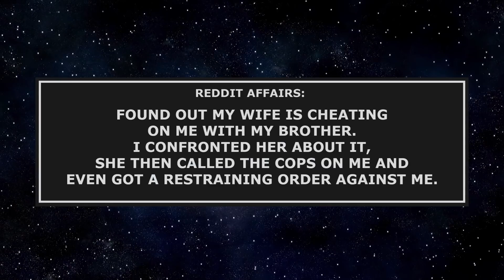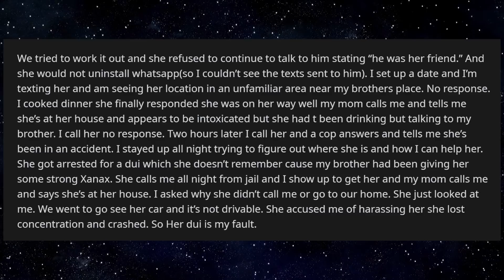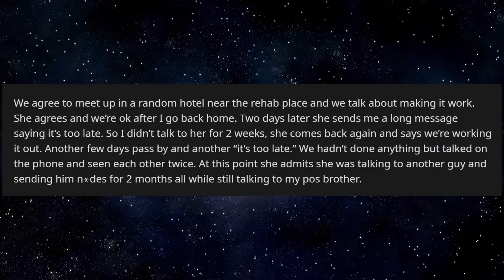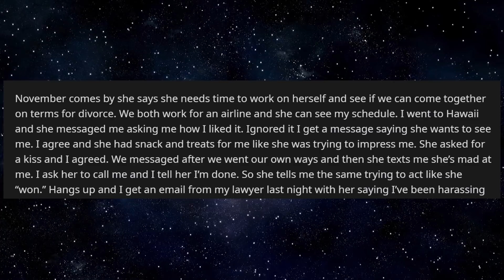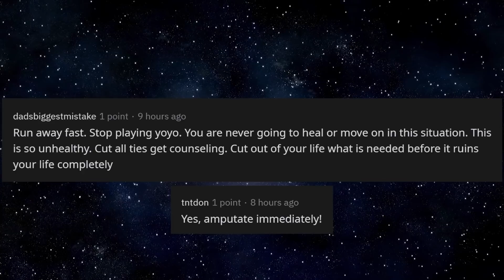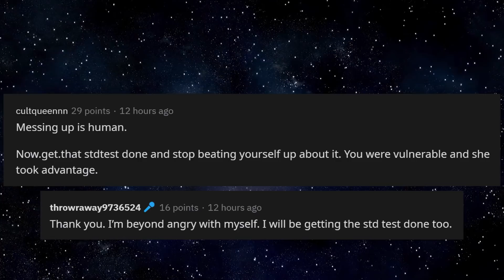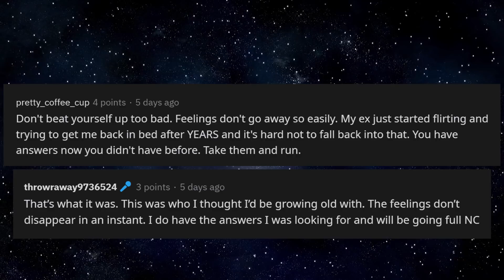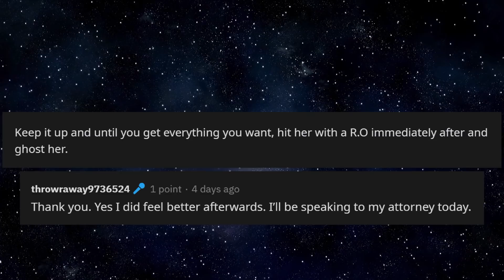Found Out My Wife Is Cheating On Me W/ My Brother. Surprisingly, She Called The Cops On Me.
Reddit Affairs: Found Out My Wife Is Cheating On Me With My Brother. I Confronted Her About It, She Then Called The Cops On Me And Also Got A Restraining Order Against Me.

Second Story: I Caught My Wife In Bed With Her Bestfriend's Husband. Now She’s flirting all over me, Keeps Texting Me, And talking like we could Make Things Work Again.